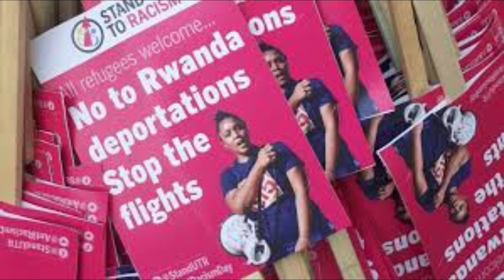Controversial Rwanda Migration Deal Killed By New British Prime Minister Keir Starmer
On his first day in office, newly elected British Prime Minister Keir Starmer fulfilled a key campaign promise by scrapping the controversial plan to deport migrants who arrived in the UK illegally to Rwanda. The move, reported by The Telegraph and confirmed by Labour insiders, marks a significant policy shift from the previous Conservative government. The Rwanda deportation scheme, first announced by Boris Johnson and upheld by his successors Liz Truss and Rishi Sunak, faced numerous legal challenges and delays. Despite significant financial investment—£270 million already spent with further payments planned—no migrants had been deported under the scheme. Labour sources described the plan as "effectively dead," emphasizing that the election underscored its impracticality. Starmer, who had pledged to terminate the scheme during his campaign, is now tasked with addressing illegal migration, a key electoral issue. With an anticipated increase in small boat crossings from France, the new government must find alternative solutions to manage and secure the UK’s borders. In her first statements as Home Secretary, Yvette Cooper emphasized the importance of border security, announcing plans to establish a new Border Security Command. This initiative aims to enhance the UK's ability to manage its borders effectively.